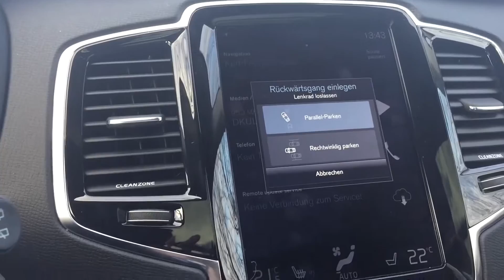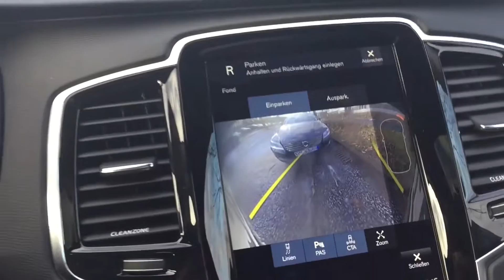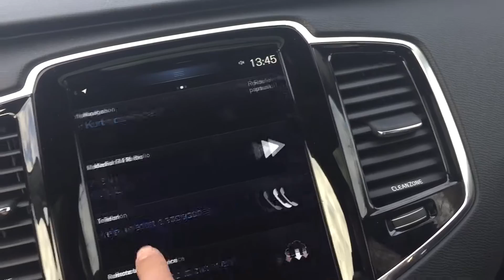Inside Volvo XC90 Parkpilot intellisafe Surround parken mit dem Parkpilot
Volvo XC90 Parkpilot PARK ASSIST PILOT KAMERA Park Distance Controll